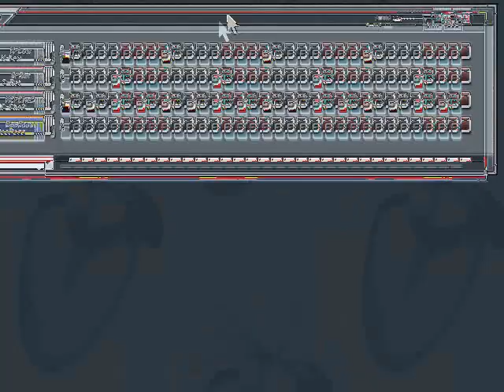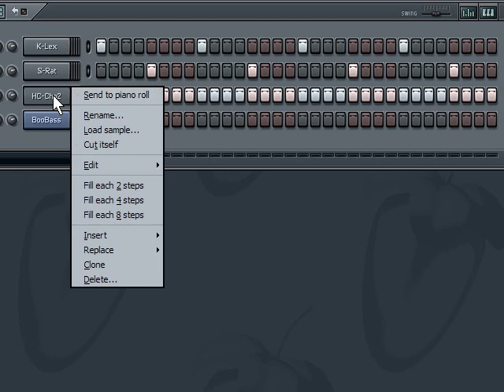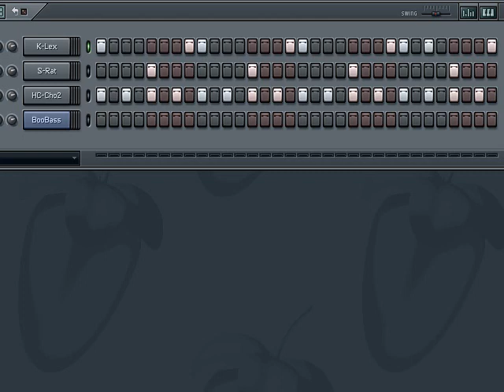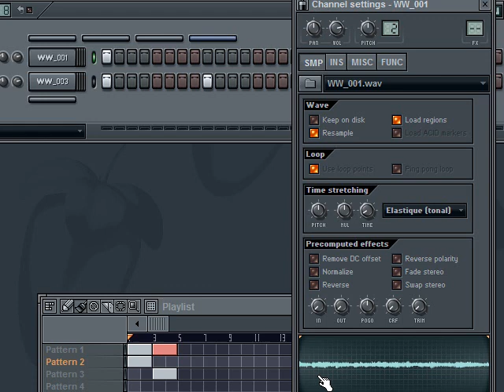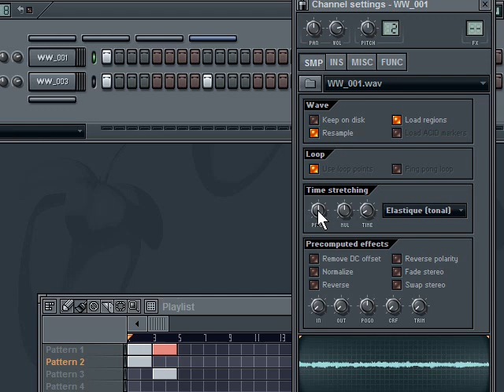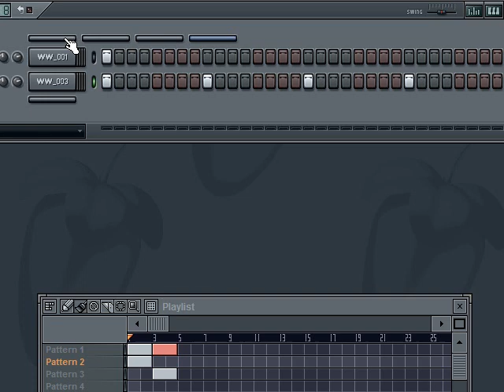FL Studio - Sampled Beat Part 2 - Audition - Warbeats Tutorial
: This is the second part of a two-part tutorial. In this section we take the samples we chopped in part 1 using Audition and arrange them in FL Studio.